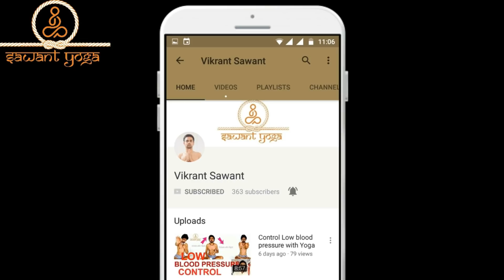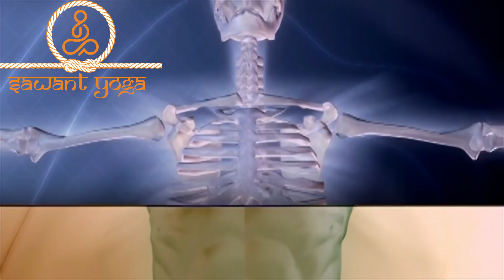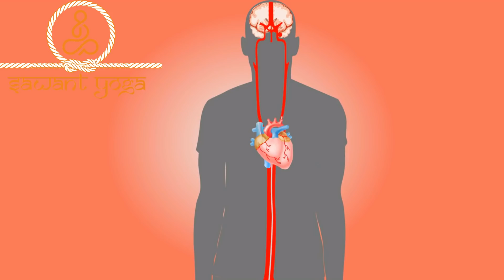यह हैं जादुई माला, जानिए इसका रहस्य हैरान रह जायेगे |magical beads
यह हैं जादुई माला, जानिए इसका रहस्य
हैरान रह जायेगे

रुद्राक्ष की चमत्कारी शक्तियां दिलवाती हैं हर पाप से मुक्ति